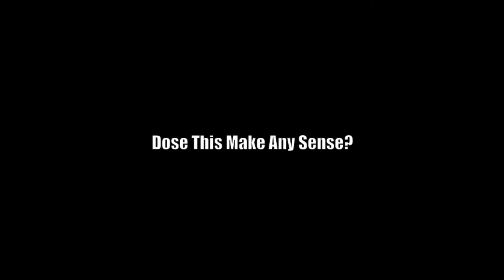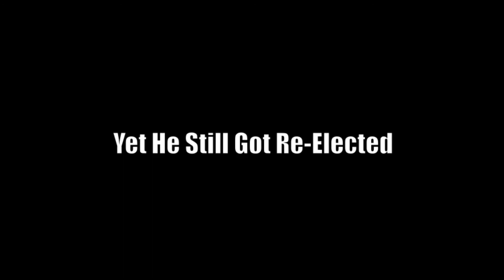Justin Trudeau Canada's Prime Minister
There is no Democracy left in Canada.